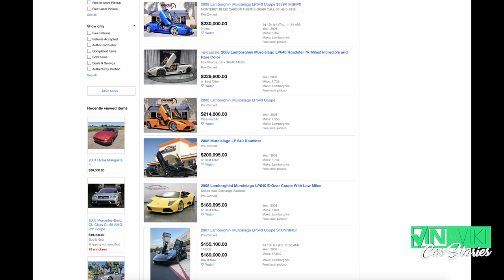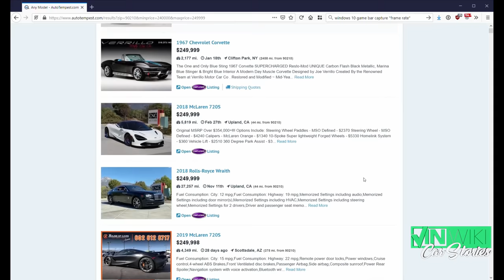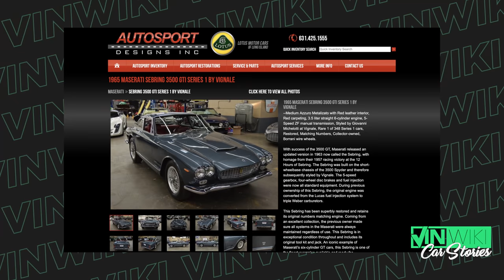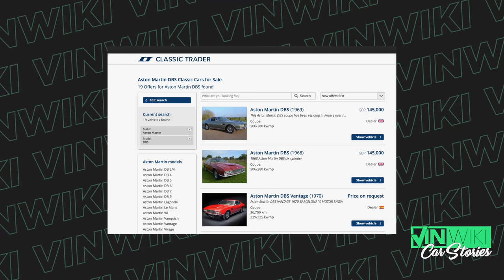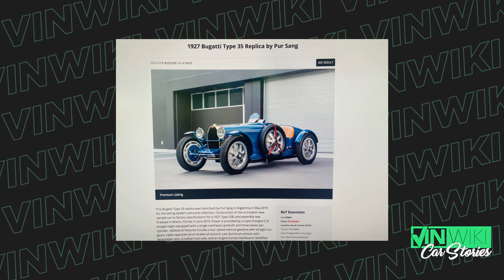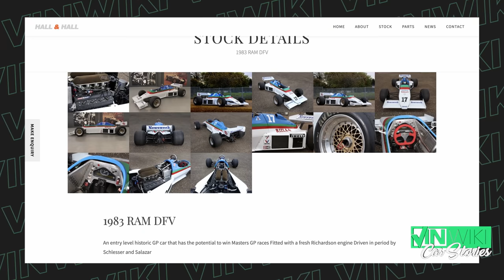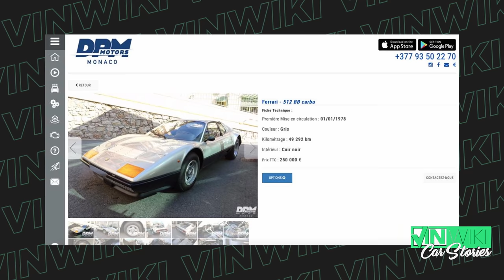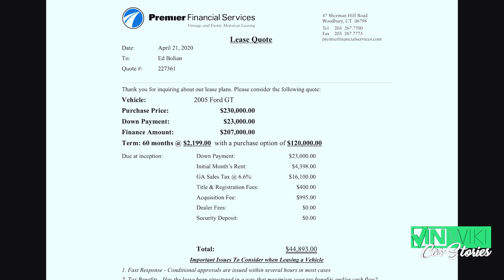What's the best car you can buy for $250k?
Our Survey Panel:
2:02 - Arne Toman of @ArnesAntics
2:26 - Nathan Stretch from AutoTempest
2:48 - @randypobstofficial, Automotive Journalist & Racing Driver
3:36 - Brad Phillips from @Hagerty
3:55 - Ben Charlie Safari Wilson from the C2C Express
4:13 - Chris Brewer from the Amelia Island Concours
5:05 - Dave Maher, former NY to LA Record Holder
5:34 - Emile Bouret, Top Gear & Grand Tour
6:35 - John Ficarra from Ficarra Classics
7:30 - @CaseyPutsch from Genius Garage
8:15 - Cyrus Eslami from DreamCarXchange
8:38 - Sam Hard from @Hardupgarage
8:50 - Doug Tabbutt from @switchcars
9:22 - Eric McClellan from @GearheadDaily
9:46 - Sean Kerr from @BikesandBeards
10:03 - Tom Eduard @ClubBlau
10:20 - @WeAreCurated
10:40 - Freddy @tavarish Hernandez
11:00 - Shawn Cudnik from DreamCarXchange
11:25 - Pejman Ghadimi from @ExoticCarHacks
11:50 - Joe Moore from @XremeXperience
12:05 - Jared Pink from @TheQuestionableGarage
12:30 - Romuald Clariond from Monaco Cars & Coffee
12:44 - Gregson Mathe from @ShiftingLanes and @Drivetribe
13:07 - Cody @DoctaM3
13:19 - Alex Palmeri from @LegitStreetCars
13:44 - Benny Newsman, Automotive Journalist
14:13 - Aaron Palos from @LifeofPalos
14:33 - @damonfryer from @DailyDrivenExotics
15:01 - DJ Hurst from @Atl_Carguys
15:20 - Dustin Worles from @mischieftelevision
15:40 - @rabbits_used_cars
16:04 - @davedde4163 from @DailyDrivenExotics
16:19 - @Stevespov
16:35 - Andrew Howell from @AvalonKing
17:01 - Chris Warren from @Premier Financial Services

Premier Financial Services offers great leasing programs for vintage and exotic cars. to get pre-approved so you can shrewdly negotiate as great deals pop up.